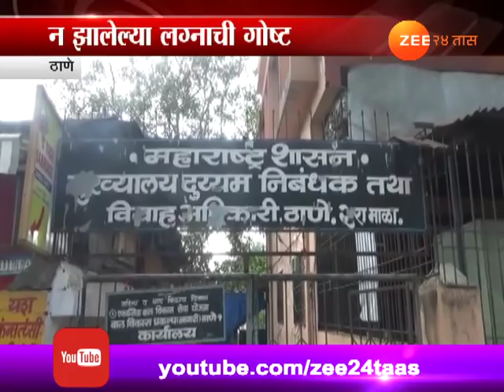ठाणे | न झालेल्या लग्नाची गोष्ट...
Thane | Marriage Mahurat Gone In Vain As Marriage Registrar Server Goes Down